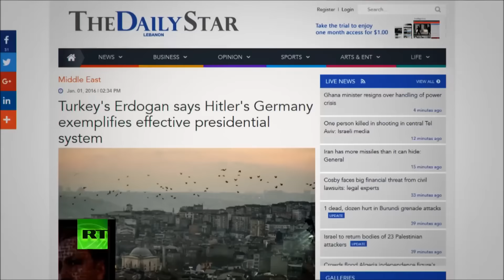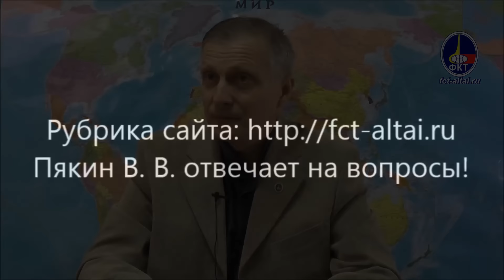Пякин В. В. Высказывание Эрдогана о Гитлере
Рубрика сайта где Пякин В. В. отвечает на вопросы, заданные непосредственно на сайте или канале...